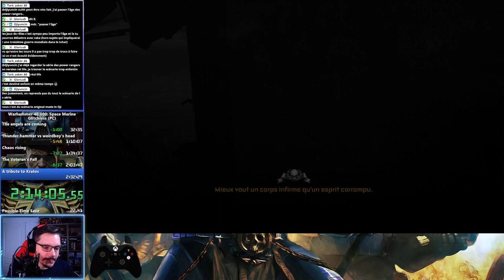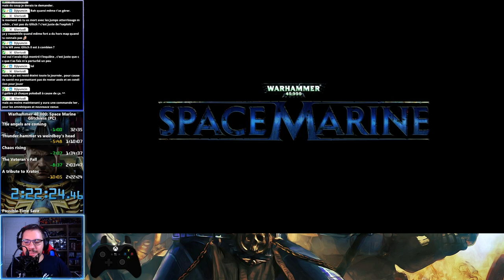[Speedrun] Warhammer 40000: Space Marine Glitchless (2:22:24)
Speedrun sur le jeu Space Marine dans la catégorie Glitchless réalisée le 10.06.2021 en direct sur ma chaîne Twitch

On peut encore être gagné sur certaines phases donc vivement le prochain retry... Promis je règle les sons pour la prochaine fois.

PS: We love you Any% runners ;)